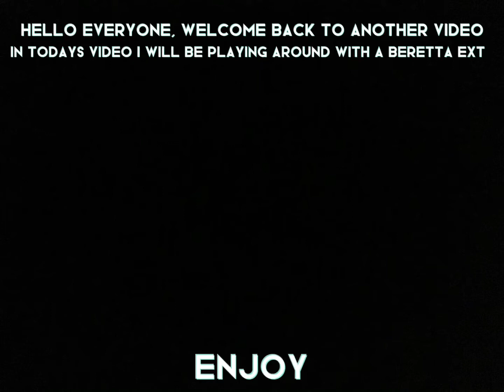BERETTA EXT GAMEPLAY (South London 2)